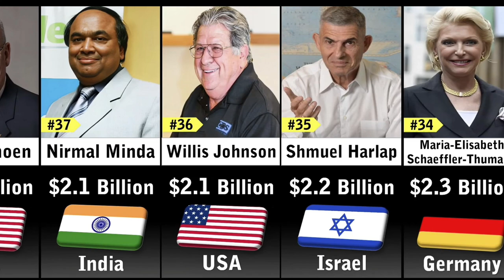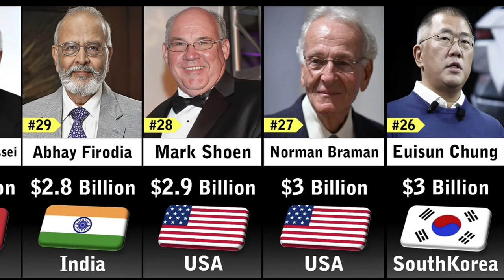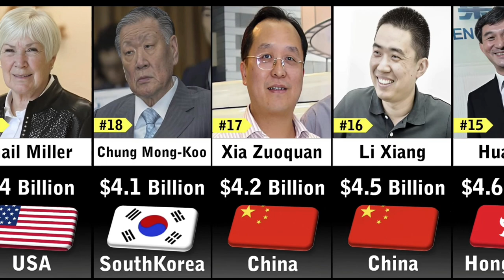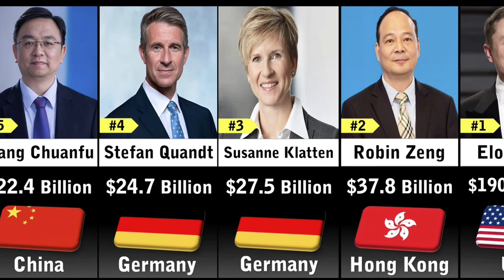Richest People In Automotive Industry 2023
richest person ever in the world
richest man in history
richest person ever lived
richest people of all time
richest people ever
richest people
rich
comparison
richest
comparison video
richest people in the world
jeff bezos
richest person in the world
2023
elon musk
top 10
billionaires
who is the richest person in the world
top 50
bill gates
rich people
billionaire lifestyle
mukesh ambani
michael bloomberg
bugatti
bentley
rolls royce
richest man
industry
america
world's richest man
cars
actor
money
asking millionaires what they do for a living
top 10 richest people
richest djs
top 15 richest people in the world
top 3
top 5
changpeng zhao
richest people in the crypto market in 2023
from
popularity
followers
information
top 100
top20
vs
3d animation
3d
creativeinfo
creative info
michael novogratz
tim draper
cameron & tyler winklevoss
chris larsen
bitcoin billionaire game
bitcoin billionaire buying bugatti
bitcoin billionaire
richest crypto billionaires
crypto billionaires
crypto news today
top 5 richest crypto billionaires in 2023
forbes rich list
binance exchange usa
bitcoin future
cz
buy bitcoin
from to
forbes richest list
cryptocurrency
crypto
success people biography
success stories
global top successful
wealthiest people in the world
binance exchange
bnb
btc
binance smart chain
bitcoin
binance
to
comprision
top three mounten
top 3 hacker
top 3 hero
top 3 city
top 3 weapons
top three largest
top three large
top three fruits
top 3 bridge
top three sea
top three programming language
top 3 poorest
top 3 fastest
top 3 richest
top 3 ways
top 3 famous
top 3 amazing
top one
top 1
different
top 20
top three in the world
top 3 in the world
top three
different types
top3
world data
watchdata
timeline comparison
size comparison
probability comparison
infinite comparison
how to become a data analyst
google data
data scientist
data science
data comparison
data analytics
data analyst
data analysis
data
continuous data
comparison videos
compared to
big data
richest food companies 2023
reddit tts
reddit tales
storytime
/r
revenge stories
storytime with reddit
funny stories
reddit funny
best posts
r/
funny askreddit
funny posts
askreddit funny
stories
story
reddit story
askreddit stories
askreddit new
best of reddit
best reddit posts
funny reddit
reddit stories
subreddit
ask reddit
askreddit top posts
reddit cringe
reddit top posts
r/askreddit
top posts
askreddit
top 50 richest people in the world 2023
top 50 richest people in brazil 2023
richest people in brazil 2023
50 richest people in brazil 2023
who is the richest man in the world?
richest person
top 10 highest paid ceos in the world
top 10 highest paid ceo in the world 2021
top 10 highest paid ceo in the world
top 10 highest earning ceos in the world
the top 10 highest paid ceos in the world
richest ceo of car companies
indian ceos of big companies
highest paid ceos in the world
highest paid ceo in the world 2022
highest paid ceo in the world
ceos of top companies of the world
extremely rich people
rich people live poor
chuck feeney
mark zuckerberg
warren buffet
luxury lifestyle
self help
self development
poor
extremely rich people who live as poor
millionaire who live like they are poor
rich live like poor
rich people life
rich man
rich vs poor
the wealthiest
rich people living poor in 2023
8 extremely rich people who live as poor in 2023
richest people in diversified industry
50 richest people in diversified industry 2023
top 50 richest people in diversified industry 2023
diversified industry 2023
diversified
richest people diversified industry
richest people in diversified
richest people in diversified industry 2023
top 50 richest people in europe 2023
different countries
different celebrities
net worth
richest people in the world 2021
richest people in europe 2023
50 richest people in manufacturing industry